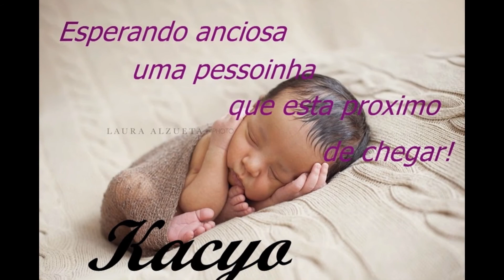meu terceiro presente!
Minha terceira gravidez do inicio ao nôno mês,mas um presente de Deus na minha vida,quando o amor entre duas pessoas não cabe mais no peito,Deus transforma em frutos!